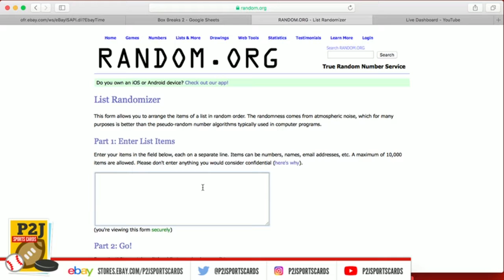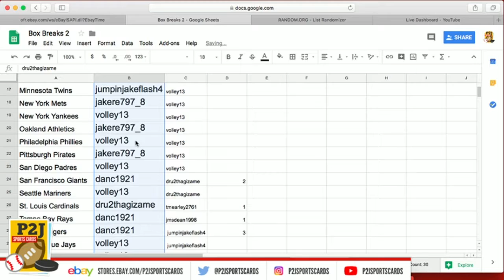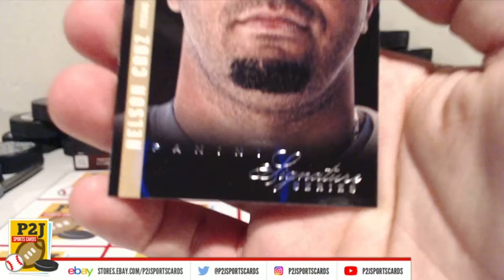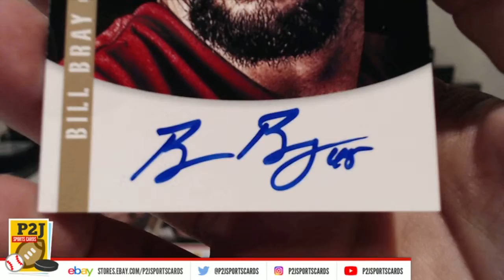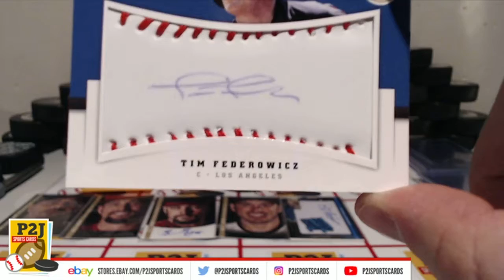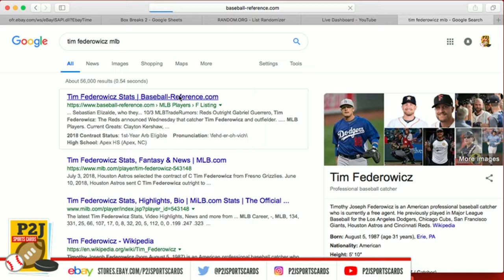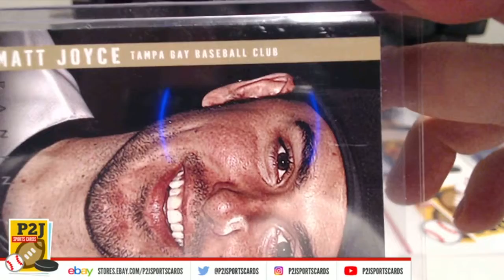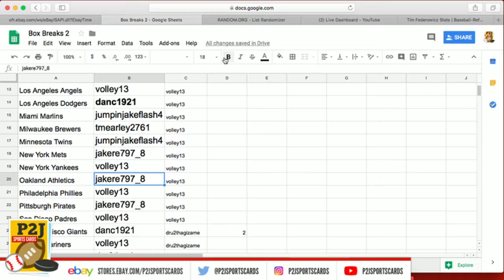eBay LIVE Breaks - 2012 Panini Signature Series - Break 311